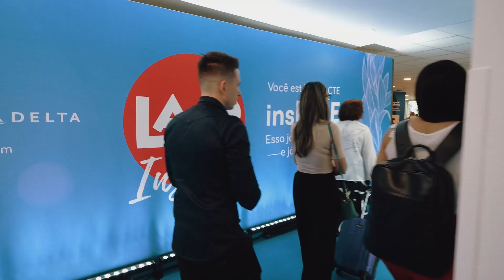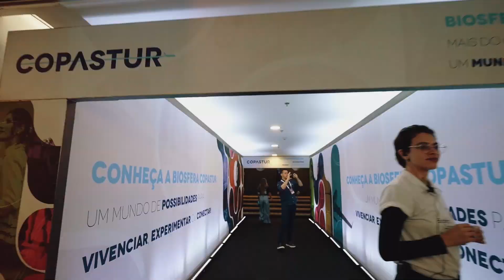LACTE - 19ª edição: Aftermovie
O LACTE - 19ª edição foi o maior encontro de eventos e viagens corporativas da América Latina, realizado nos dias 26 e 27 de fevereiro de 2024, no Golden Hall do WTC Events Center em São Paulo.

Foram dois dias de muito aprendizado, trocas entre gestores e fornecedores. Dá uma olhadinha em como foi o evento!